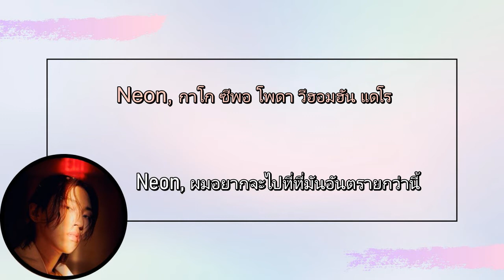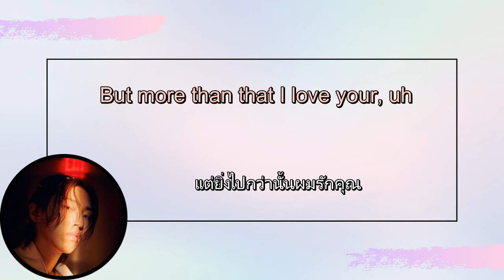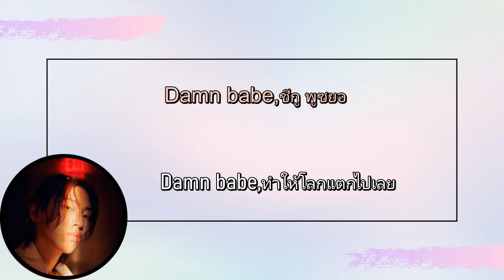[THAISUB & KARAOKE] NEON - DPR LIVE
❤️  ช่องทางการติดตามศิลปิน ❤️

เข้าไปขอเพลงในช่องทางนี้ได้นะคะ

Credits :    genius
แปลผิดพลาดยังไงขออภัยด้วยนะคะ